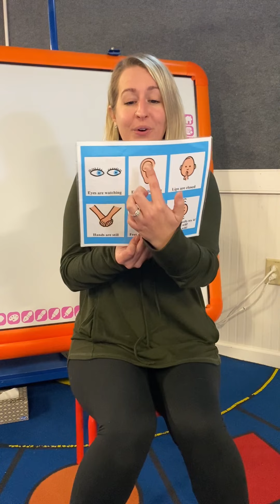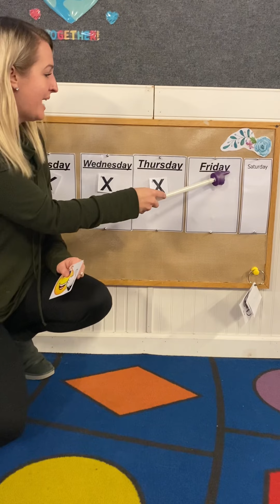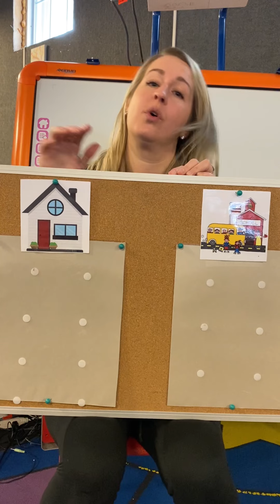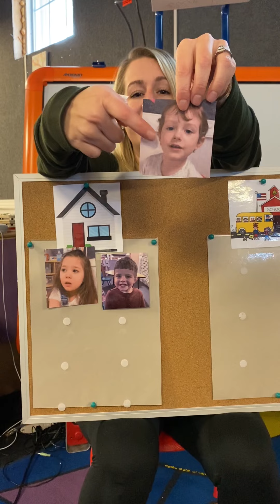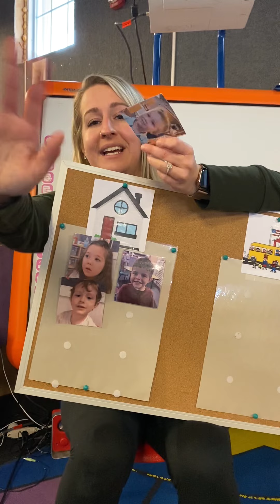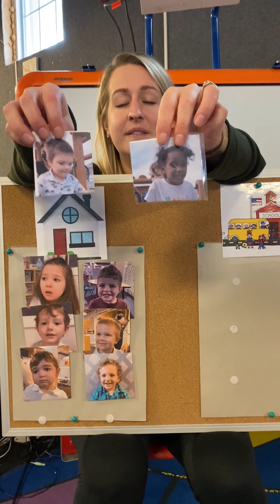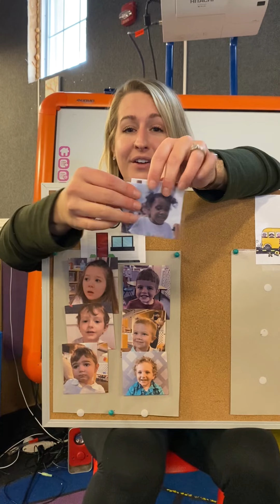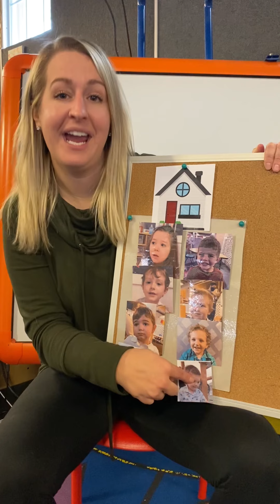Friday Morning Meeting 1/28/21